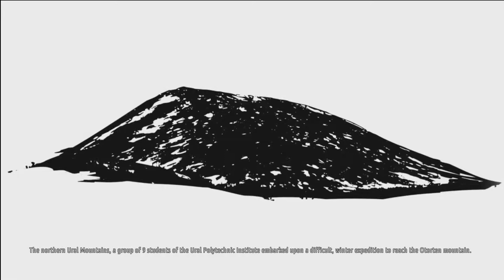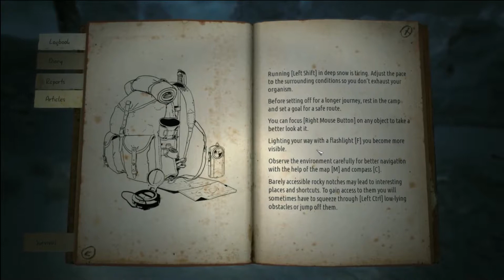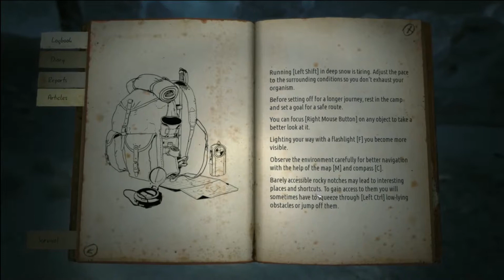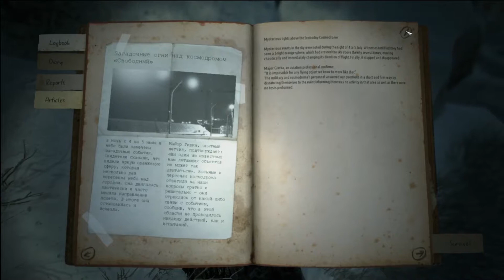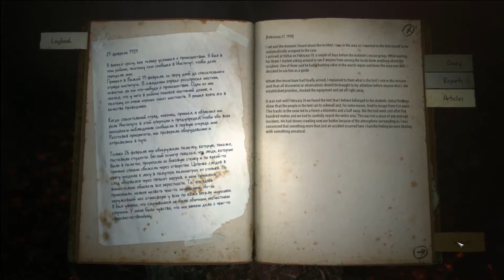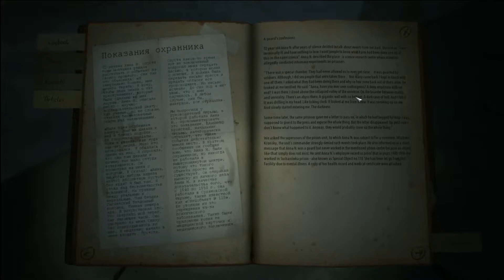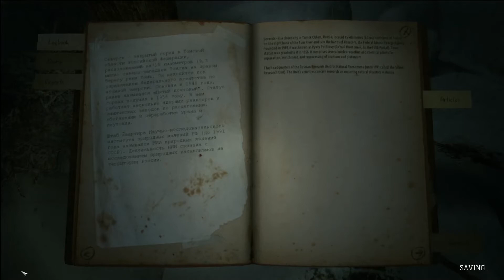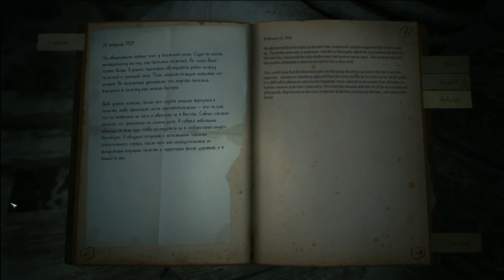Kholat #1 Russian Winter Wasteland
No...I don't know who I am, I don't know what I'm doing, all I know is that I must survive